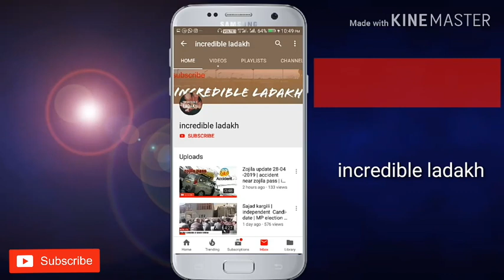Leh Bjp leaders campaign fr 2019 MP election|debate between public n bjb leaders | incredible ladakh